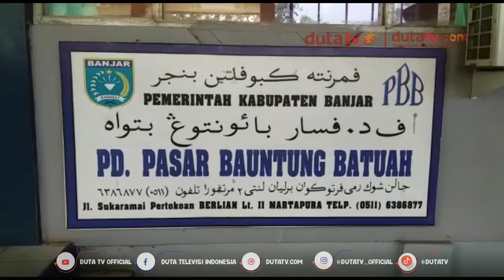13 Toko di Indra Sari Masih Utuh